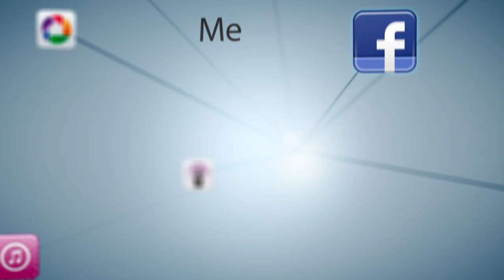Limando [Invicto Rock 2016]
Vídeo. Canon Legria HF S20